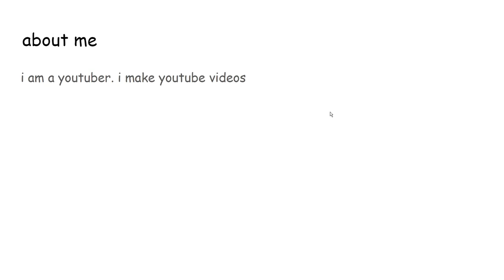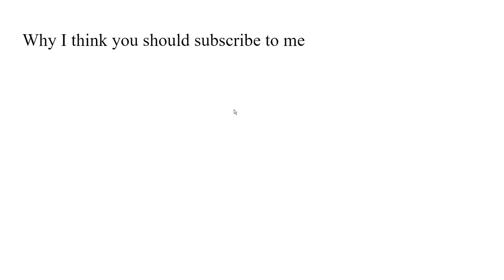The Official SlapYaTilapia Channel Trailer